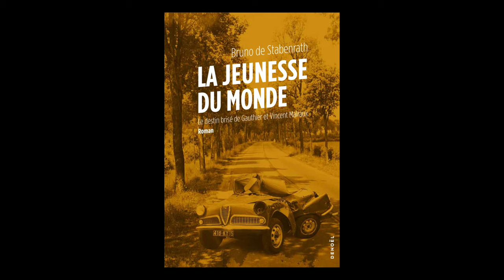Bruno de Stabenrath - La jeunesse du monde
Bruno de Stabenrath vous présente son ouvrage "La jeunesse du monde : le destin brisé de Gauthier et Vincent Malraux" aux éditions Denoël.